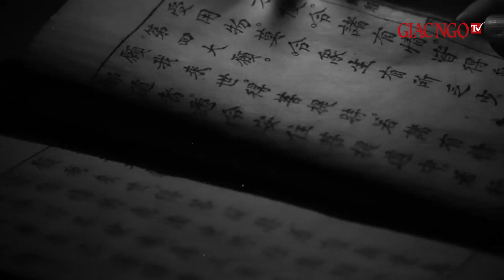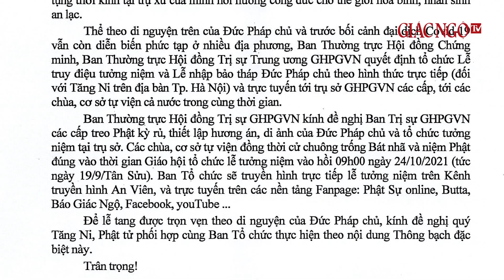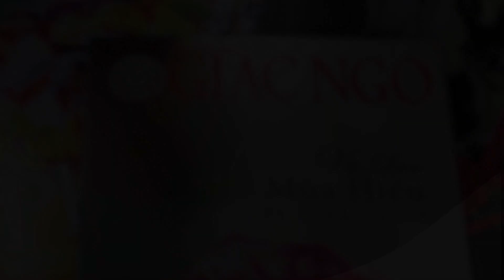Tang lễ Đại lão HT.Thích Phổ Tuệ, Pháp chủ Giáo hội Phật giáo Việt Nam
13 giờ chiều nay 21-10, tại tổ đình Viên Minh (chùa Ráng, Hà Nội), Trung ương GHPGVN đã cử hành lễ cung thỉnh thân tứ đại Đại lão Hòa thượng Thích Phổ Tuệ, Pháp chủ Hội đồng Chứng minh GHPGVN nhập kim quan.
Lễ viếng chính thức từ 7 giờ 00 ngày 22 tháng 10 năm 2021 đến hết ngày 23 tháng 10 năm 2021 (từ ngày 17 đến ngày 18 tháng 9 năm Tân Sửu).
Lễ truy điệu được cử hành lúc 9 giờ 00 ngày 24 tháng 10 năm 2021 (ngày 19 tháng 9 năm Tân Sửu), sau đó cung thỉnh kim quan Đại lão Hòa thượng nhập Bảo tháp trong khuôn viên Tổ đình Viên Minh (chùa Ráng), xã Quang Lãng, huyện Phú Xuyên, Thành phố Hà Nội.